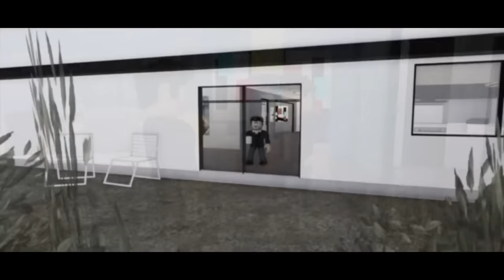His REAL Parents Were SUPER SAIYANS! (Full Movie)